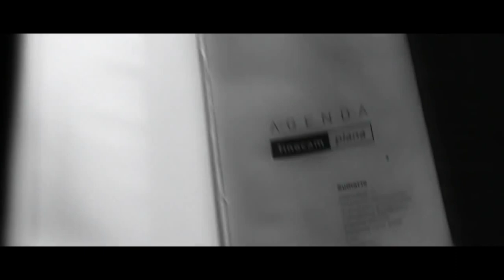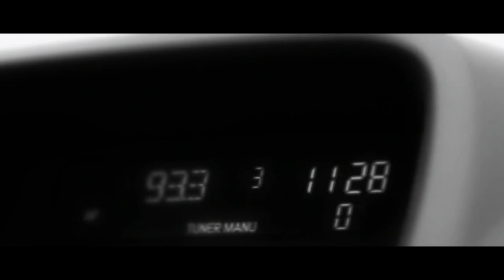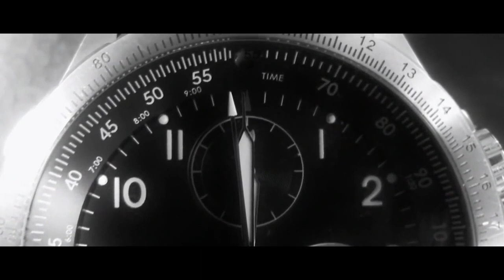Pasquale Muto - Comme Ajere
Arrangiamento: Pasquale Muto

Voce e Piano: Pasquale Muto
Sax Soprano: Pietro Riccardi
Contrabbasso: Luca Varavallo
Missaggio: Gianmaria Serranò
Immagini: Juan Carlos Mostaza